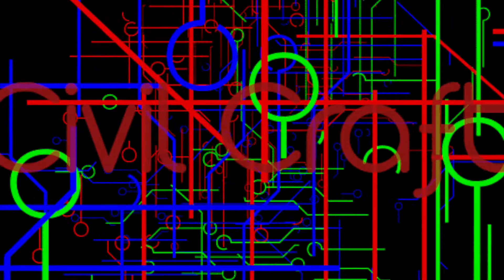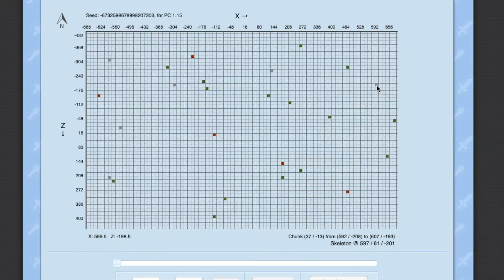CivilCraft: Villager Scamming and Skeleton Grinding (EP 2)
We got a villager trading breeder and a small trading hall set up. We also came up with a scheme to scam them as effectively as possible, namely with a 0-tick sugarcane farm. I also set up a very bad skeleton XP grinder. Next episode, the dragon dies.

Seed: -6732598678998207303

MY DISCORD USERNAME:
Kj_Endurance #4639

MUSIC IN THE VIDEO:
Reckless - Olivaw